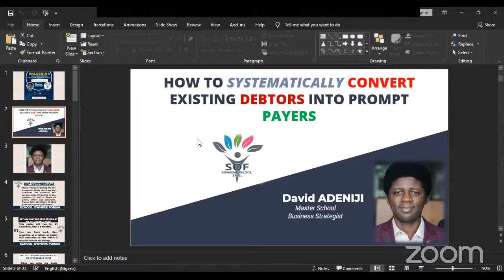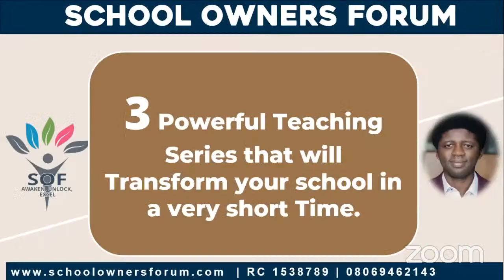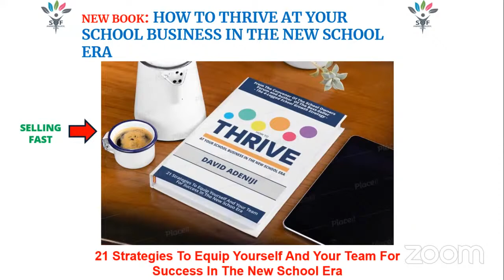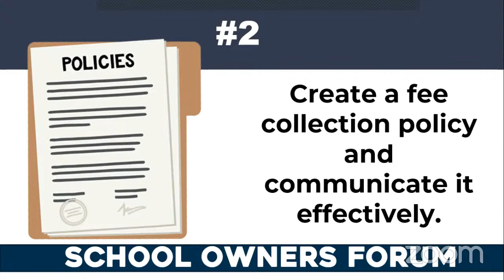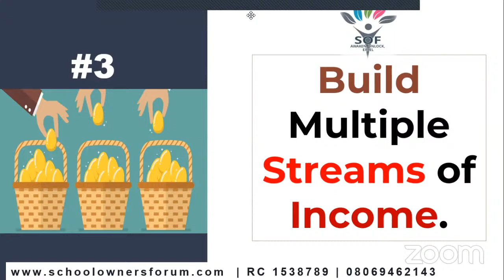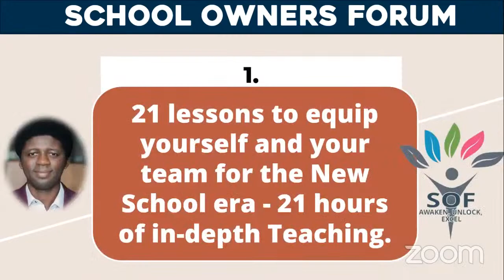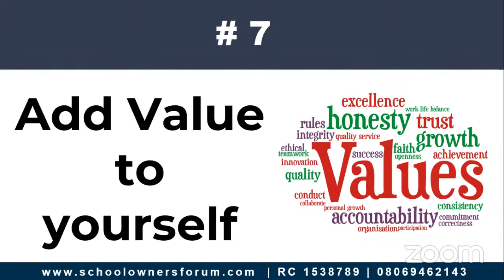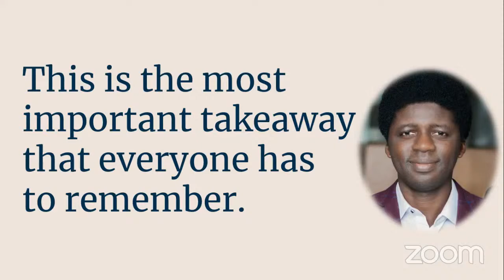LESSON #3 - HOW TO SYSTEMATICALLY CONVERT EXISTING DEBTORS INTO PROMOPT PAYERS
You need parents to pay you. You need more of them every term, but you certainly do not want the headache of having to struggle to get your money. The point is, parents can change. You can convert them from debtors into prompt payers if you do that one thing that turns each debtor parent on, get to the root of why they are defaulting, and solve it! Parents are so emotional, they're happy people. If you delight them, they'd go any length to bless you.

But the process is a systematic one. It's a chain of actions and strategies you need to implement. Guess what, sometimes it is you, the school owner who actually need to change certain personal or corporate behaviour, so you can earn a reciprocal change in payment attitude from your parents. But either way, it's a change of mindset that you and your parents have to experience.

In this class we'll be sharing 10 secrets on this topic.